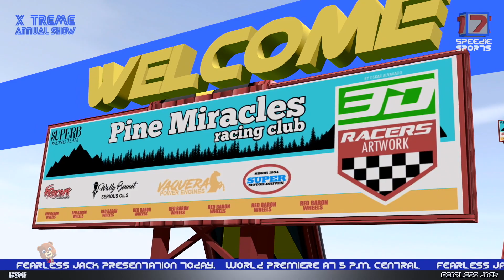Five Little Monkeys, Learn To Count and Nursery Rhymes for Kids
Learning is always fun with Comic Toon Town and Baby Songs popular nursery rhymes. We bring to you some amazing songs for kids to sing along with us and have a good time. Kids will dance, laugh, sing and play along with our videos while they also learn numbers, letters, colors, good habits and more!